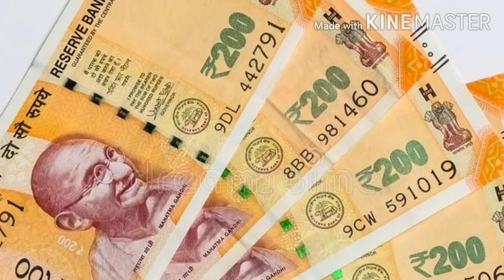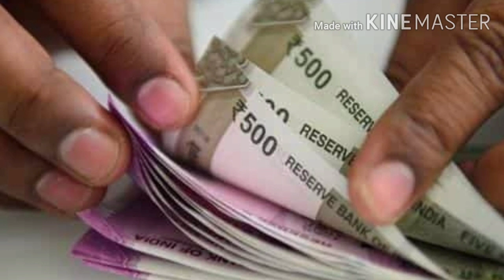YSR BHEEMA, AP RATION CARD FOR YSR BHEEMA, YSR BHEEMA PATHAKAM, AP SCHMES, AP CM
ysr bheema scheme,
ysr bheema scheme details,
ysr pantala bheema pathakam,
pantala bheema scheme,
ysr panta bheema chellimpulu,
ysr pantala bheema apply online,
ysr pantala bheema payment 2020,
ysr panta bheema scheme details,
ysr pantala bheema 2018-19 amount,
ysr pantala bheema scheme in telugu,
ysr one rupee bhima,
ysr pantala bheema scheme eligibility,
ysr pantala bheema eligibility details,
#1 rupee bhima,ysr pantala bheema pathakam payment details,
one rupee bhima,
ysr pantala bhemma scheme amount